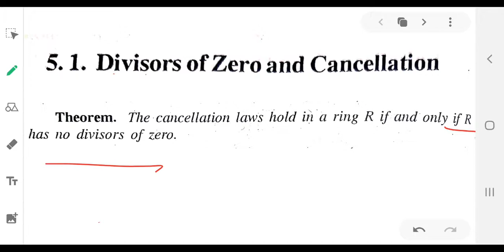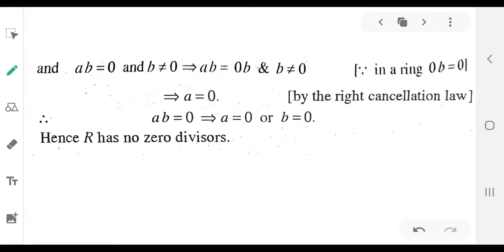Theorem: the cancellation laws hold in a ring R if and only if R has no zero divisors